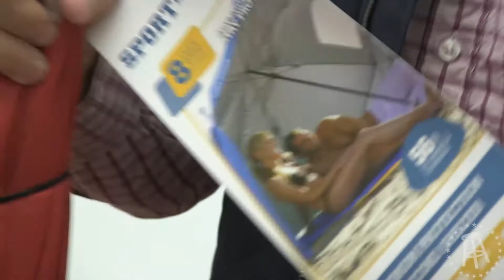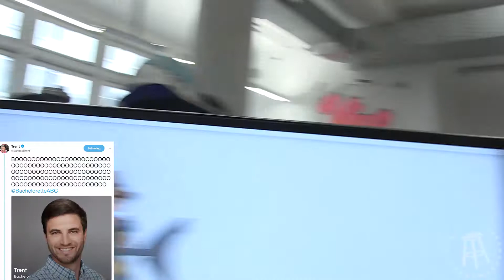Stool Scenes 63 Part 2